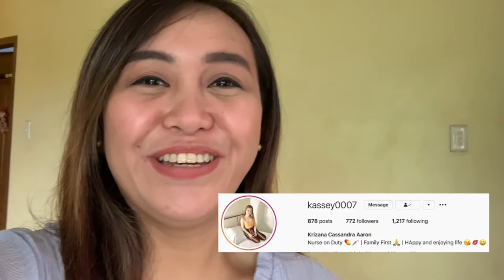Two-Week Update of our Potted Benguet Succulents by Plantita Prey VLOG #5 | HEY PREY VLOGS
Here's a one to two-week update of our potted Benguet babies. Let's see how they do in the lowlands after two weeks of being rehomed. I'm crossing my fingers that they do thrive and bloom up to their best potential.☺

As always, thank you for dropping by!☺
XO, Prey💕